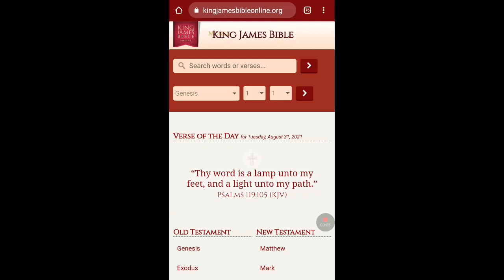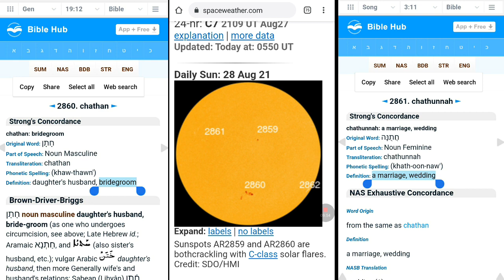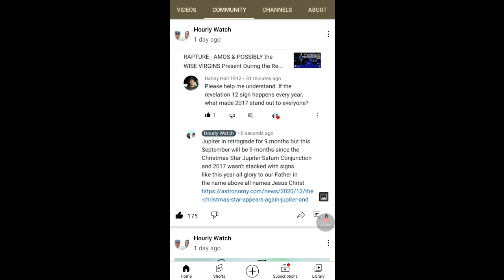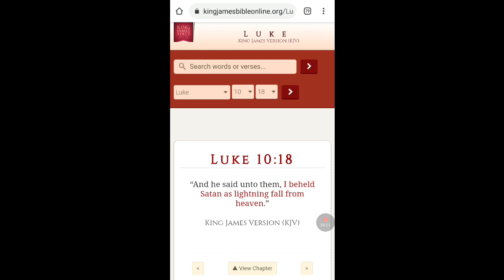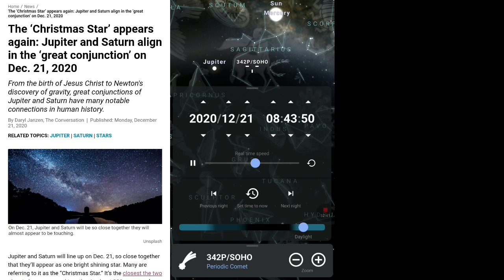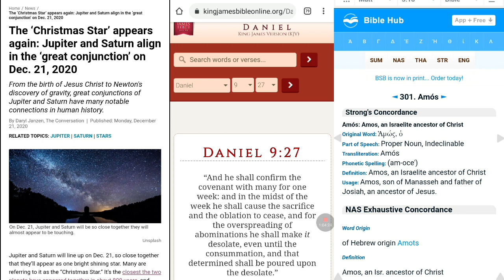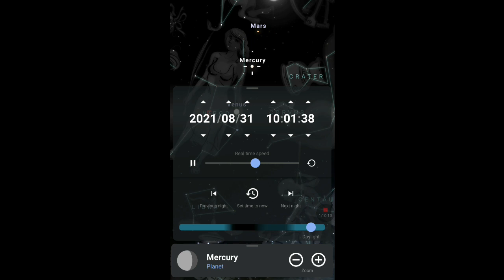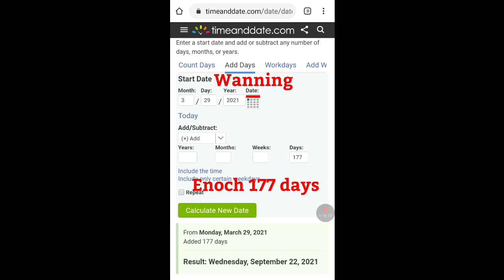Rapture Awareness - Comet 342 CAST DOWN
Patrick Wright
6545 S. Fort Apache Rd.

Rick
Larry
Jessica M
Kasey D
Vincent
Helen
Cindy S
Janice W
David
Marianne
Helen A
Milly
Hardymon
Barton
Hamilton
Marksberry
Fields
Hutchinson
Gollar
Herrington
Marty
Sarah
Jeannette
Char
Kelly
Karen
Bridget
Doug
Amber
Shelley
Eric
Paige
Aaron
Asher
McClosky
Arman
Elizabeth
Bianca
Jules
Peter
Scott
Thomas
Healii
Jeremy
Mary
Samuel
Jacqueline
Tamra
Nat
Katharine
Sheila
Taylon
Irene
Jordan
Angelika
Kimberly
Alicia
Linda
Victoria
Laycee
Lisa
Patricia
Drew
Tamara
Allen
Kyla
Carlene
Ryan
Sara
Lisa
Tamar
Bert
Dirk
Suzie
Shelley
Adam
Drue
Melissa
Marsha
JESUSISLORD
Aidan
Chrissy
Paula
Amber
Elizabeth
Ruth
Candice
Jessica
Christina
Damur
Ruth D
D Brant
Sharon B
Susan D
Daniel S
Cathy N
Sandy B
Sarah D
Daniel C
Adam
pat H
Laycee
Mrs. Nichols
Denise L
Lisa L
Bob
Sean
Jessica
Robert P
John C
Patty
Kathy G
Becky
Toni
Sally
Troy
El C
Anne
Philippe
Marie
Jean
Lisa
Barry J
Bernard
Oscar
Pierre
Celeste
FocusonJESUS
Lori J
Angela G
George
Laycee
Sam
Carlin
Robin S
Randy
Marina D
Mark
Joe
Brandon
Sarah
Brian
Jennifer
Jake
Joanna H
Francis S
Tiago G
Armando
Jeff S
Debra O
Shelby L
Maison
Cole
Keith
Kevin
Steve G
Knightsvoncross
Chrissy
Murray
Simone
Lorraine G
Rose N
Richard A
Natasha R
Samantha H
Jean McF
Helen G
Sue W
Verity E
Lana S
Kobie R
Keryl E
Jaslyn L
Gaynor N
Perth F
Clare L
Andrea H
Tan
Bek G
Glen S
Damian W
Dave
David
Illana C
David
Elias
Jeanine
Joshua R
Raine
Eladio M
Riley
Madison
Elaine K
Niki F
Ally
Rosa
JC R
Zachariah J
Monique B
Jackie
Moirakella
Shirley Y
Taylor
Joyce
Nelly P
Tyler F.
Jennifer A.
Cory W
Krist K
Annette K
Joshua B
Donna K
Hilton
Erhard
Michele
Didier
Rhonda S
Erika
Courtney S
Ryan
Teresa G
KS
Patsy A
Larry S
Jen D
Kathleen H
Blake G
Bob
Sean
Jessica
Wendell H
Ari
Arlene G
Bobshica
Becky
Eddie
Mitch
Bianca
Patrick H
Marsha W
Denise L
Michelle S
Titus T
Steven
Courtney S
Jennifertx
Michelle
Tyler
Laurie R
Trinity T
Kiri K
Monika G
Zara M
Veda C
Melinda T
Eva
Steffi
Barbara
cedejas
Cole
Kaitlynn
Patrick A
Fowke
Shauna S
Tamara
Tatum
Kenny
Ernie
Quintel
Terrel
Davion
Joshua
Tamia
Carolyn
Keith
Kimberly
Krystal
Keith jr.
Nya
Ernest
Steve
Mary
Paul
shashi
Angel
prabhakar
Melody
Wilhelm
Elisabeth
Thomas
Ursula
Roland
Janet
John
Michael
Jason
Joanie
Renae
Kyle
Cory S
Thomas S
Alyson
Heath
Robert G
Chandler
Nathan
Anthony
Venisa
Ezra
Briana
Robert
Cassie
Joann
James
Rick
Jasmine
Alex
Dante
Ethan
Joe
Rachel
Cesilia
Xavier
Joey
Ana
Mark
Scott
Alysa k
Daniessa k
Cody m k
Tracy M
Terry
Andy B
Mirela D
Ari
Sherri Dean
Tina H
Coral S
JoAnne L-B
Belinda P
Ragina B
Nate K
Idella K
Shannon
Tony S
Edna
Charlie A.
J.W.
Steve
Brittany
Bill
Evelyn
Tim
Christine
Matthew
Hailey
Jennifer B
Ryan
Paul
Patrick
Christina
Matthew
Nathan
Kinsie
Mia
Nikki
Donnie
Barry J
Natalie O
Stuart
Steven
Clive
David
Helena
Sophia
Willow
Ofir
Ruben C
Stone
Tony
Alexandria
Summa
Violet
Clover
Robb
Frankei T
India S
Victoria F
RACHEL
Shannon K.
Paul C.
Jessica C.
Madison C.
Lily C.
Tahni R.
Chris R.
Barry W.
Lenox W.
Le W.
Nou Nou
K. K.
Jeff S
Angelia M
Valerie H
Nadine Y
Lorainne J
Hannah P
Paulette B
Renee S
Joshua
Nathaniel
Douglas C
Gonzales
Visande
Lioren
Pelenio
Clayton
Michael F
Angel
Bonnie
Robert
Nadine
Joshua
Mark
Joseph
Michael M
Elisse R
DJ
Jackie W
Betsy M
Nancy
Joshua
Benny
Marshawn P
Rhonda G
Deryn
Scianna
Wendy
Robert
Jonny
Mitch
Liz
Steven
Chris
Jordan
Sarah
Amy
Angela C
Christina P
Joshua
Mark
Joseph
Bea29able
Tito
Lee V
Andrew
Jaleena S
Travis
Michael N
Patrick D
D Arant
Geneva R
Maria J
Darius L
Craig
Sue G
Alexandria I
Paul M
Carly E
Jill U
Lisa T
Shellie M
Kristen E
Marcia T
Luedyenya
Susan L
Paul M
Tony S
Cyrus A
Bob
Stephanie G
Trina C
Tylar R
Martha
Mark
Justice L
Jennifer W
Joanne W
Benny
Ameria I
Brooks
Diana S
Niecy F
Doreen B
M Lee
Jewel
kiri
Joanna
Stacey
Jonathon
Jessica
Kaitlyn
Angela G
Aimee
mayra
Manuel
Terrance
Debbie
Ron H
Ashley
Travis
Joshua
Tonya G
Luis
Naomie
Markus
Kaelin
Christina B
Lisa R
Aleene S
Tiffany A
Tamara G
Anthony
Lee
Liam
Taylon
Trey
Josiah
Noah S
Julie G
Dave
Jennifer
Jonah
Edna
Noah
Kadam
Leon
William
Eva
Michael A
Mary
Betty
DJ Two Moon's
Madi
Delbert
Edna
Charles
Zoey
Rose
JJ
Jenny
Darryl
Andra
Derek M
Mary
Andrea
DD
Deoranie
Zach
Smallfries
Edna
Christine B
Cana
Annie
Robert V
Martin C
Lee
seven songs
Col
Peggy
Sharon M
Augustus
tx-sweet
Courtney B
kyla
Brian
Beth W
Jonathan
Maggie
Catherine D